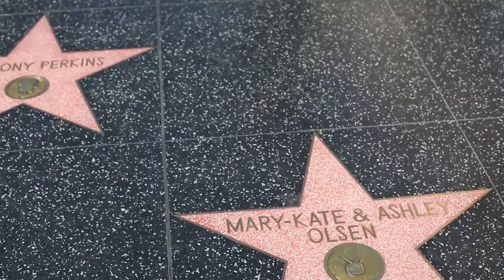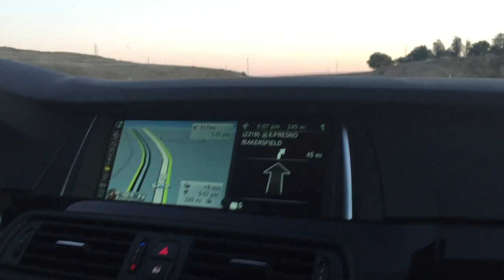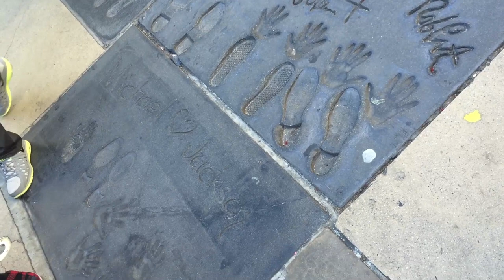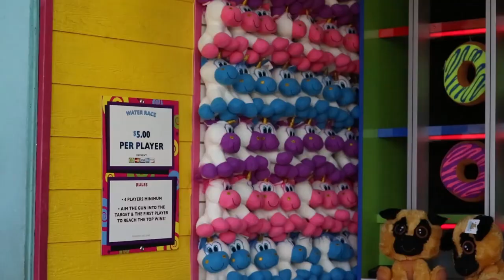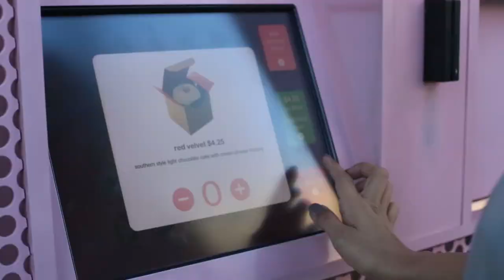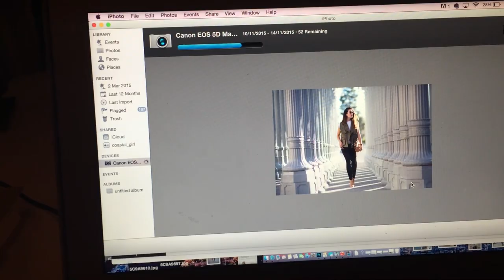Los Angeles Vlog and Roadtrip | December With Tamara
Please give this video thumbs up if you liked it, so that I know what you enjoy watching and can make more of that.

Beverly Hills Hotel -which is a dream

Visited places:
1.Hollywood Blvd
2.Universal Studios
3.Santa Monica Beach
4.Paul Smith (pink wall)
5.Sprinkles Cupcakes
6.Chaumont Cafe
7.Rodeo Drive

xoxo T